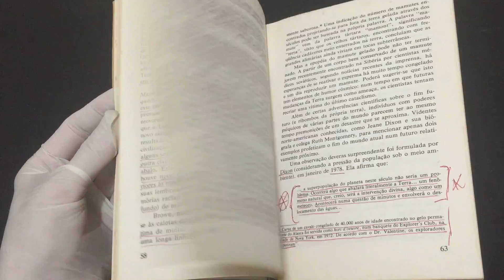IMG 1583 1999 O Dia do Juizo Final